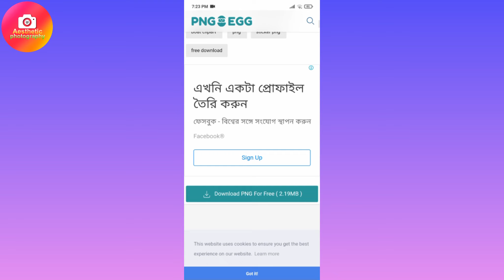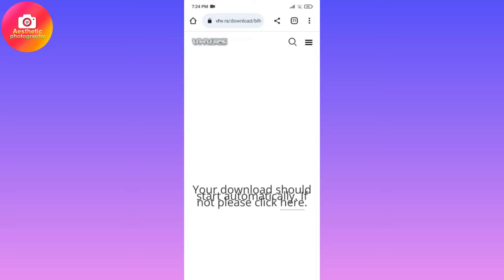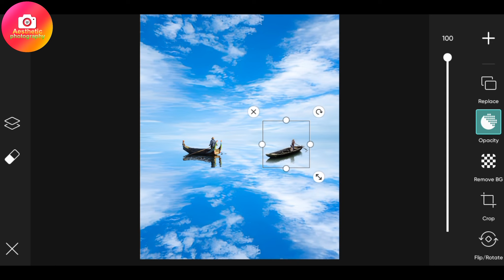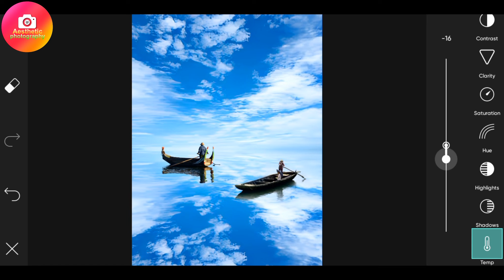আকাশে নৌকা চলছে।Sky with boat photo editing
In this video, we dive deep into the world of professional photo editing. Whether you're a seasoned photographer or just starting out, you'll find valuable tips, tricks, and techniques to take your photo editing skills to the next level.Don't forget to like, subscribe, and hit the notification bell to stay updated on our latest tutorials.✨

▶Important Notice📢

▶Helpful Videos 👇🏻